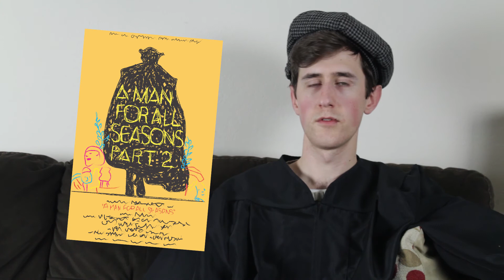Clips Notes | A Man for All Seasons (1966)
Just your simple 16th century Church vs State Oscar winning movie based on a play.  You know, blockbuster stuff that really drives the kids to theaters.